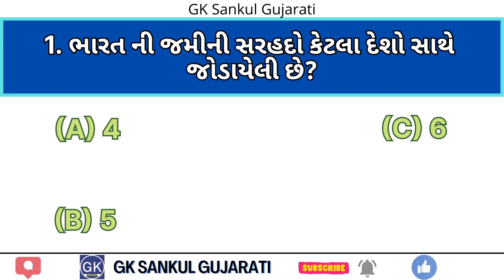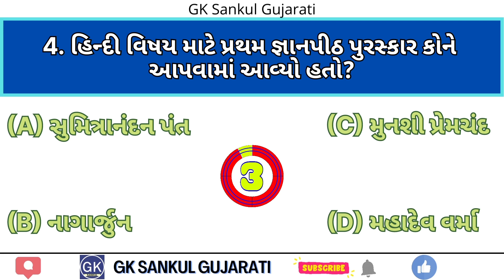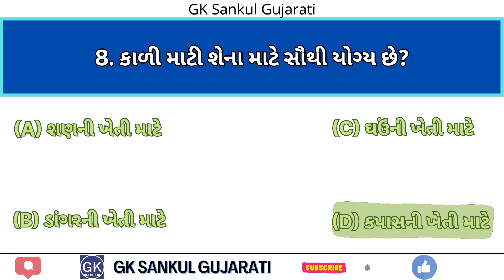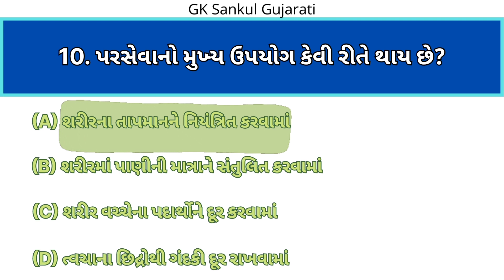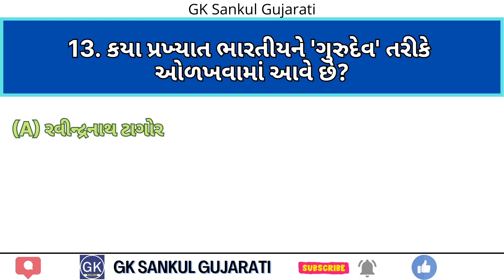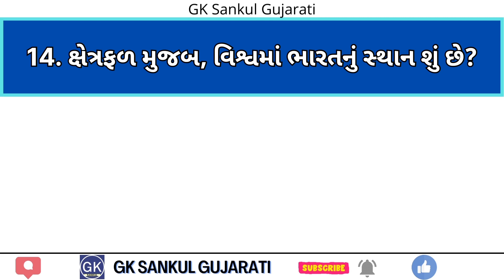GK Question | GK In Gujarati | GK Question and Answer | GK Quiz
General Knowledge
India GK
gk 2022